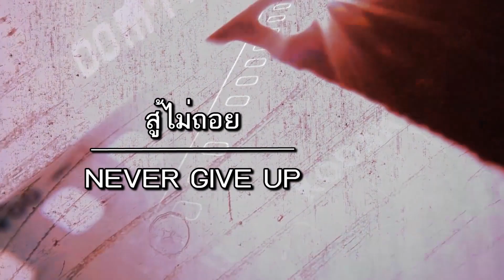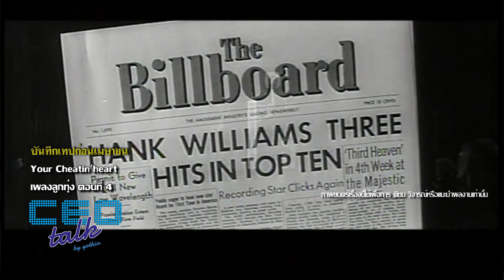Your Cheatin' heart เพลงลูกทุ่ง ตอนที่ 4 l CEO TALK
พบกับ

ช่วง สู้ไม่ถอย
ภาพยนตร์เรื่อง Your Cheatin' heart เพลงลูกทุ่ง ตอนที่ 4